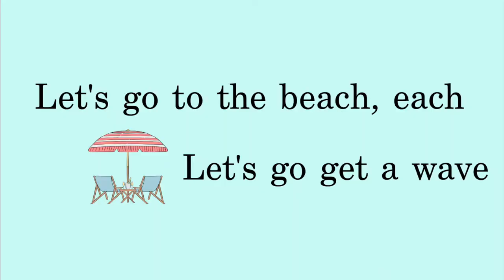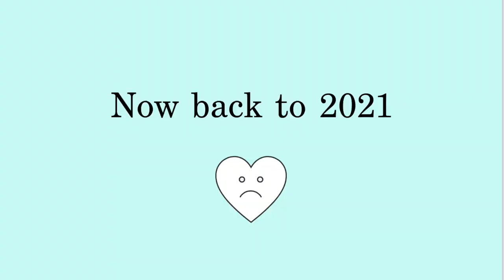2021 resolutions and weird discoveries at the beach (Vlog)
I got the best gift ever after getting my flu shot and then possibly discovered a brand new species or even an alien. I also included possibly the best resolutions there are for 2021 (let me know your resolutions below!) so happy New Year! maybe... hopefully...

In light of the domestic terrorist attack on the capital building yesterday I'm adding more anti racist and BLM resources here because clearly some people still have some reading to do. Please stay safe if you are in the DC area! We have a lot of work to do this year that's for sure
BLM: